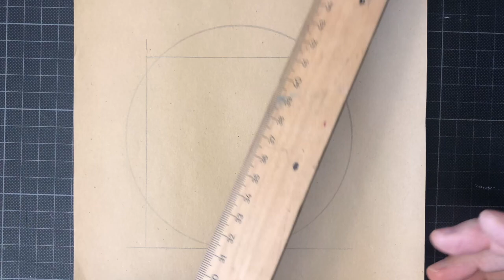Leonardo da Vinci Figur